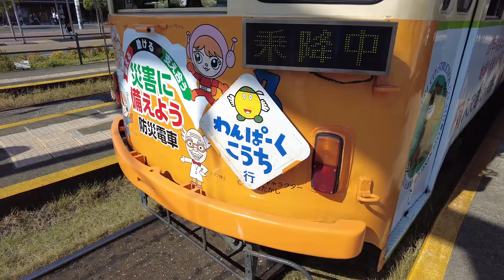とさでん 路面電車 行き来する、はりまや橋 2023/10/26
はりまや橋で撮って。ちょっと高知駅前でアンパンマン。